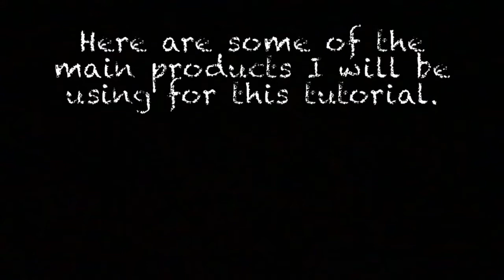SFX BURN HALLOWEEN MAKEUP TUTORIAL (her horror story) | with Vanessa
This is an overview on how I created this SFX Burn Makeup on my model Brittany Mason. It begins with a music video inspired by the artist "BANKS. We recreated her music video (Fuck with Myself) and I did a tutorial capturing the SFX process.
Products Used:
 Spirit Halloween Costume Shop are
  *THEATRICAL LATEX

*BLOODY SCAB

 *INJURY STACK ,

MAC COSMETICS *NW46 STUDIO FIX FLUID

*NW48 STUDIO FINISH CONCEALER.

    You can also follow my Model @BRITTANYSMASONOFFICAL
  I hope you enjoy! XO